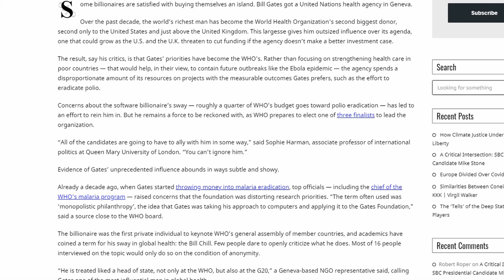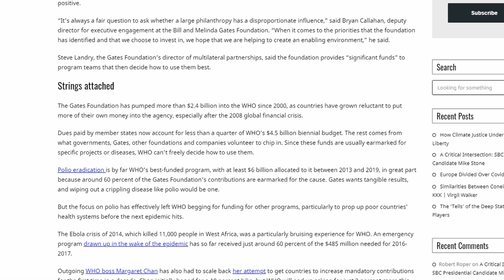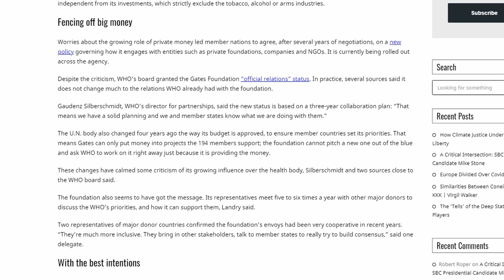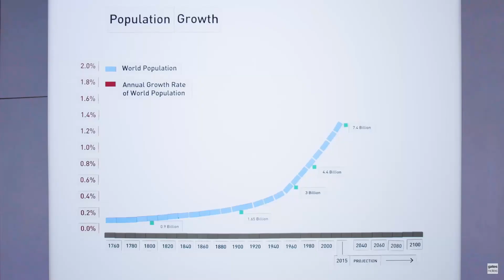Wisdom & Logic of Gates April 7, 2021